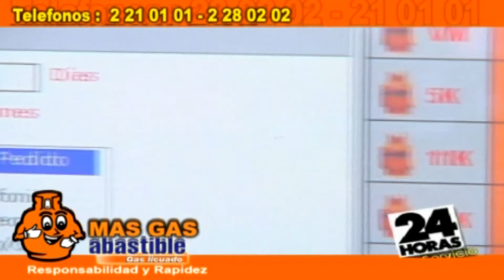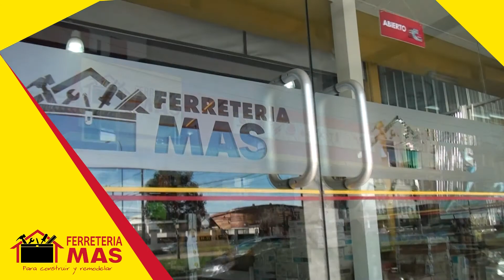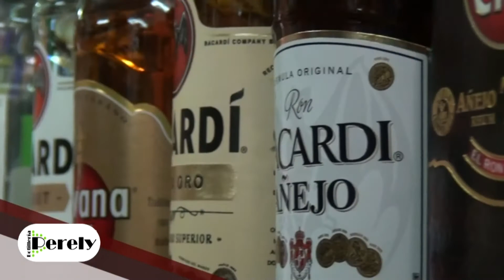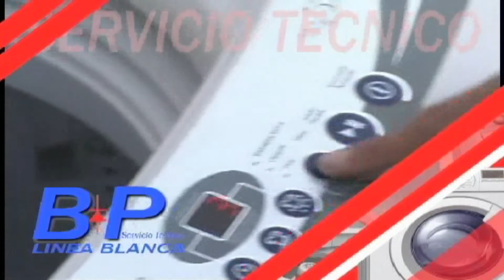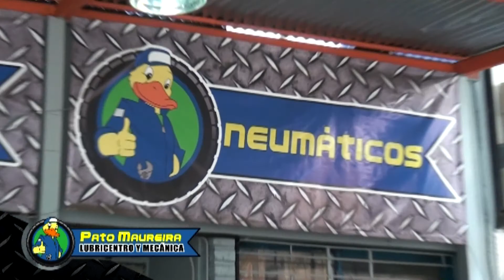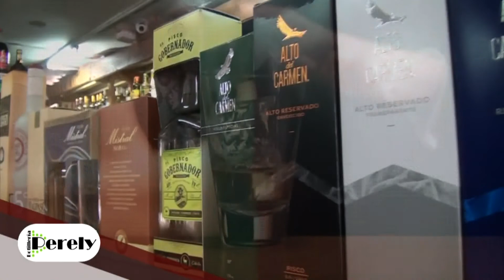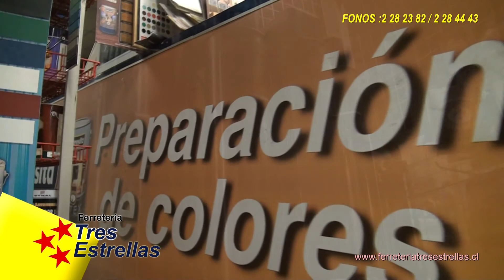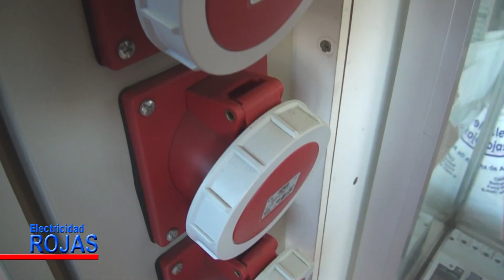SELECCIONES SUB 15 ANFA 2017 ASOC AFUPPSA V/S ASOC. BELLOTO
LOS FUTUROS CAMPEONES DEL MAÑANA EN SUS PRIMEROS INICIOS...
sí la Sub 15 de la Puerta del Pacífico accedió a la tercera fase de las Eliminatorias Regionales, torneo que busca a un representante de la región de Valparaíso para el Nacional de Coyhaique.

El partido 4 a 4 de la ida, jugado en la cancha Estero Viejo, anunciaba un compromiso abierto y peleado.

Y lo fue, aunque en un comienzo el cotejo, jugado en Estrella de Chile, se presentó favorable para el local.